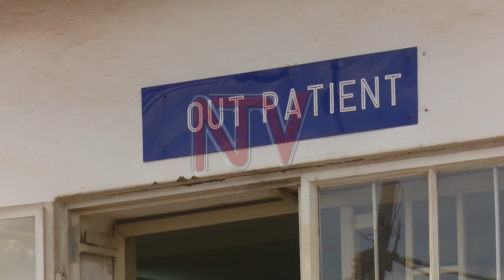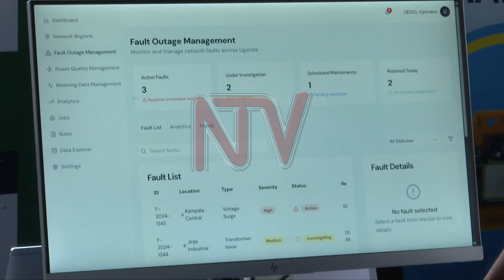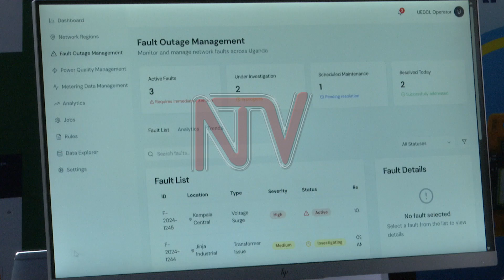Uganda Cancer Institute tests herbal products for cancer care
The Uganda Cancer Institute’s Centre for Natural Therapeutics is conducting pre-clinical studies on seven herbal products designed to prevent cancer, support wound healing, and help patients cope with the side effects of conventional cancer treatments. Dr. Boniface Adeka, the head of the centre, said the herbal formulations are currently being tested on animals but hope to begin clinical trials soon.